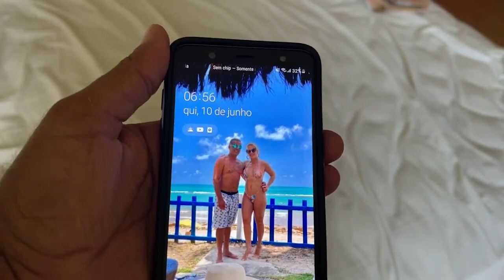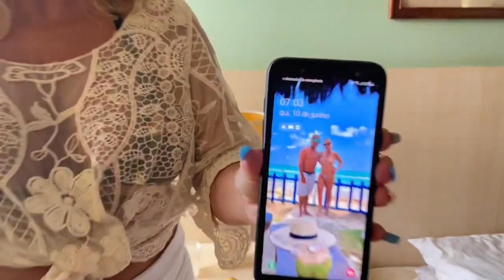Acordando cedo se despedindo de salvador Bahia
Acordando bem cedinho e se despedindo de salvador Bahia um lugar de praias lindas beijos a todos e fiquem com Deus!